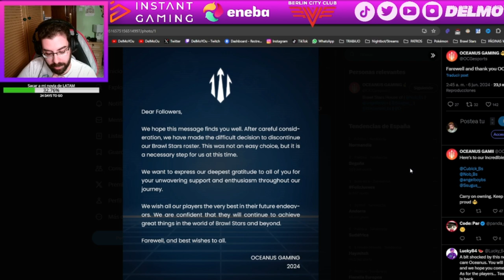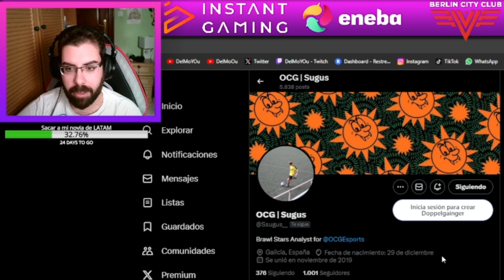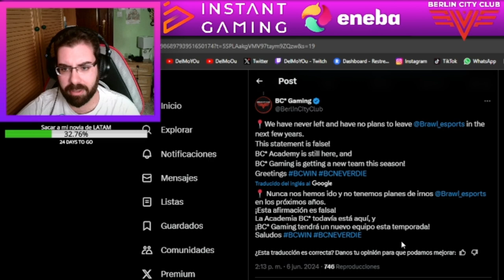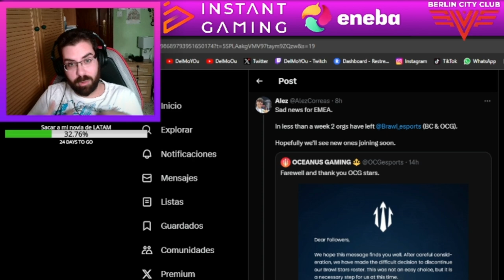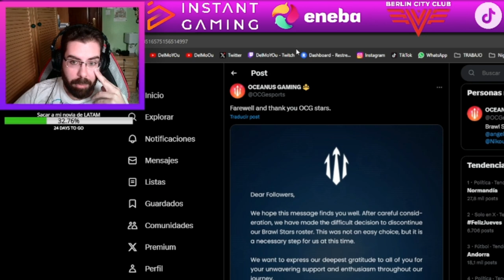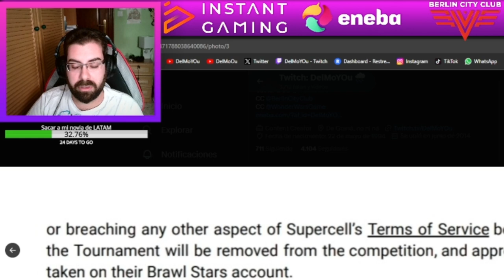ADIÓS A OCEANUS GAMING (TOP 6 DE EMEA) Y PROBLEMAS CON EL RULEBOOK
Twitch.tv/DelMoYOu